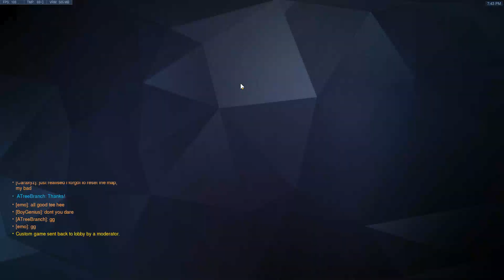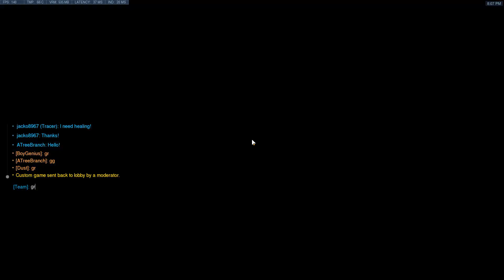Mental Blue vs Best Team 13-02-19